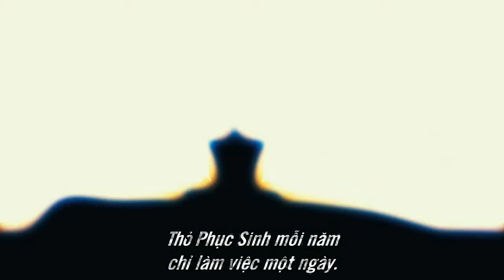Hop (Subtitles Vietnamese)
Release Date: April 1, 2011
Studio: Universal Pictures
Director: Tim Hill
Screenwriter: Cinco Paul, Ken Daurio, Brian Lynch
Starring: James Marsden, Russell Brand, Kaley Cuoco, Hank Azaria, Gary Cole, Elizabeth Perkins, David Hasselhoff, Chelsea Handler, Hugh Laurie
Genre: Live Action/CG-Animated Comedy